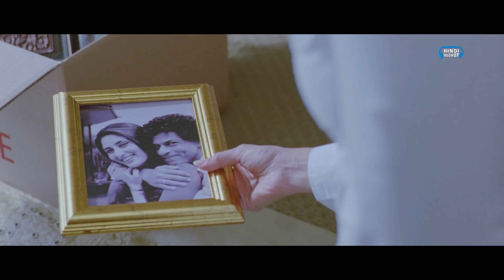Bhare Naina | 4K | Ra.one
Movie - Ra.One (2011)
Song - Bhare Naina
Singer - Nandini Srikar, Shekhar Ravjiani, Vishal Dadlani